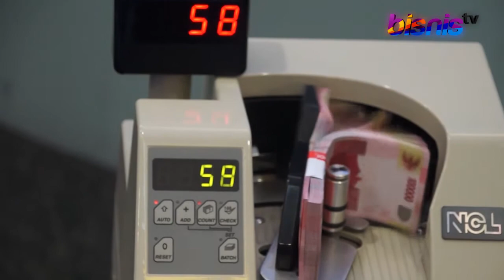TIPS PINJAM DANA NIKAH DI BANK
Pernikahan merupakan tujuan akhir dari orang yang berpasangan. Nah, sayangnya di Indonesia biaya menikah tidaklah murah. Simak tips meminjam dana di bank untuk mengatasi masalah biaya pernikahan Anda.